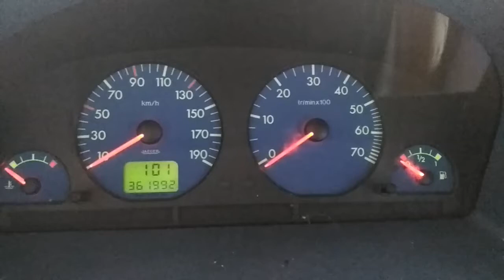T1327 ДВС (Двигатель) Citroen Berlingo 2.0hdi RHY DW10TD